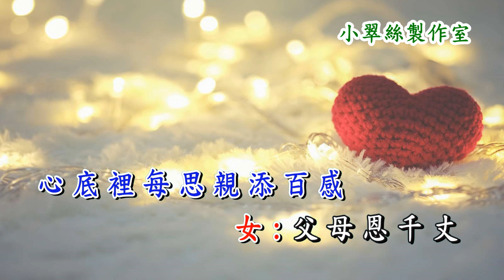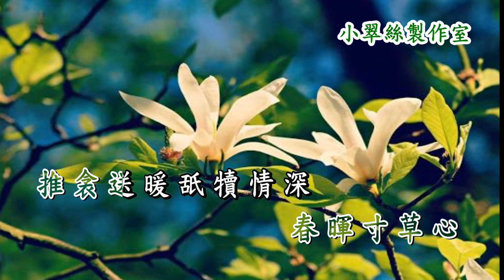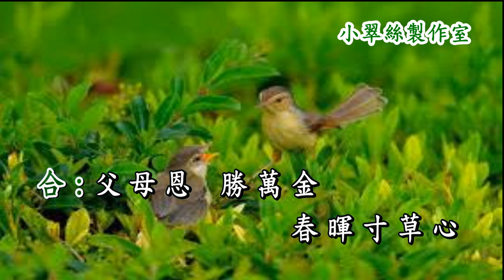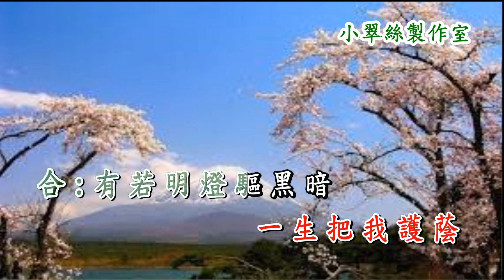父母恩 (改編合唱版) 卡拉OK純音樂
原唱 : 許冠傑
〈小翠絲製作室〉